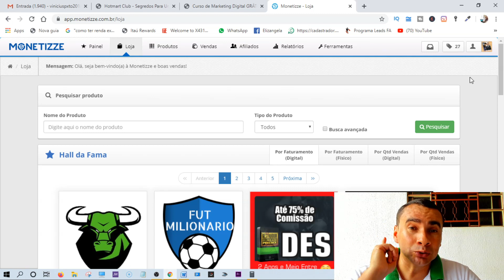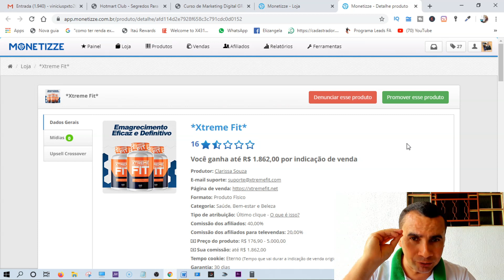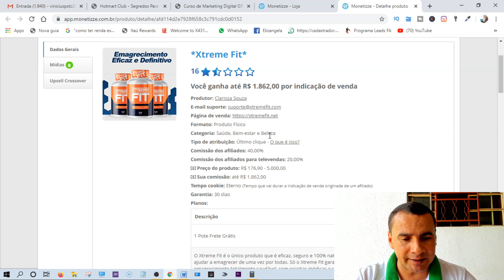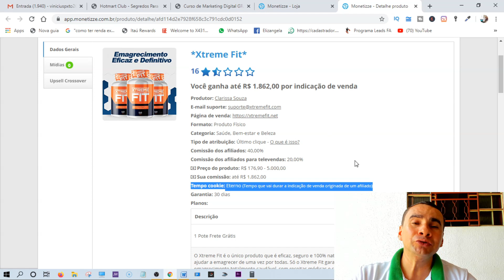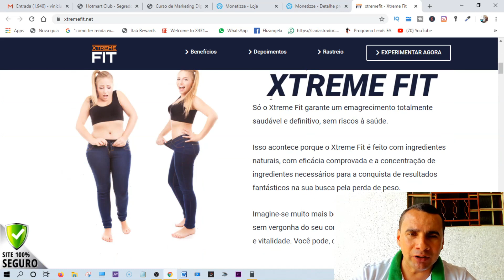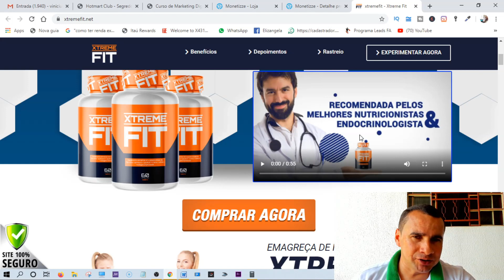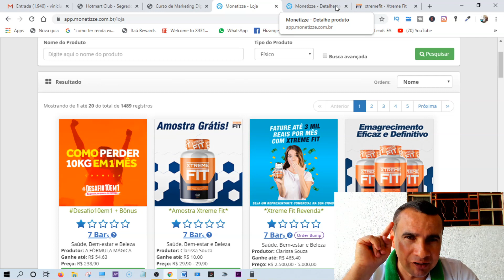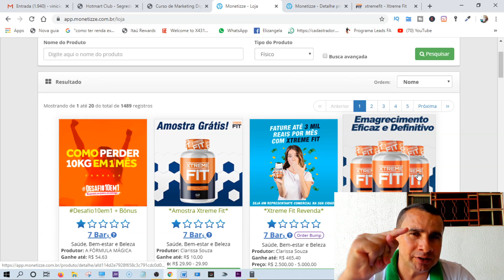05 Dicas Monetizze Para escolher o que mais vende na monetize Iniciantes vende muito todos os dias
Grande abraço,

Vinícius Vieira
Empreendedor Digital

Monetizze é uma das principais plataformas de produtos digitais e físicos. A plataforma tem milhares de produtos disponíveis para você se afiliar sendo um excelente programa de afilados.

Hoje você vai descobrir o que é a Monetizze e Como se Cadastrar na Monetizze.

Vai saber  também como ganhar dinheiro na Monetizze, tudo passo a passo!

Direto ao ponto, sem enrolação, só o que funciona!

Você também vai conhecer as melhores estratégias de divulgação para ter sucesso na Monetizze.

🚩O que é Monetizze

A Monetizze é uma das principais plataformas de produtos digitais e físicos do Brasil.

Essa plataforma possui milhares de produtos disponíveis para você se afiliar e ganhar dinheiro sem sair de casa.

🚩Como funciona a Monetizze

Assim como a Hotmart, a Monetizze é uma plataforma que ajuda os vendedores.

Pessoas e empresas criam um produto físico ou digital, fazem um cadastro gratuito na Monetizze e colocam o produto para vender na plataforma.

A Monetizze processa todo o sistema de pagamento, o sistema de afiliação, toda a gerência da divisão de valores, a parte da garantia do produto, a entrega do produto (no caso de produtos digitais), a área de membros dos produtos digitais e todas as demais atribuições que o dono do produto teria que realizar.

Outro ponto interessante, é que a Monetizze pode te ajudar a simplesmente ganhar uma renda extra, ou montar um negócio online completo.